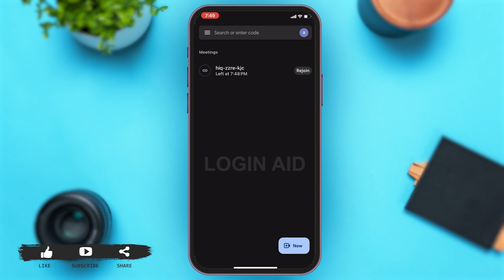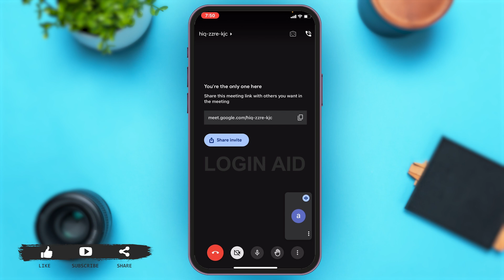How To Switch To Back Camera In Google Meet 2024 | Use Back Camera On Google Meet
Learn how to switch to the back camera in Google Meet with this easy-to-follow guide. We'll walk you through the steps to change your camera settings during a Google Meet session, ensuring you can optimize your video conferencing experience. Perfect for users looking to use the rear camera for better angles or presentations.